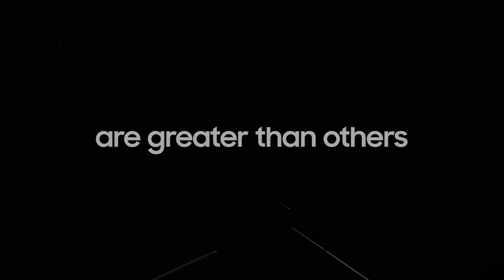Samsung Galaxy Unpacked August 2022 Product Lineup Complete Look